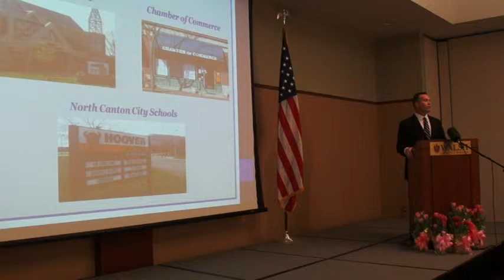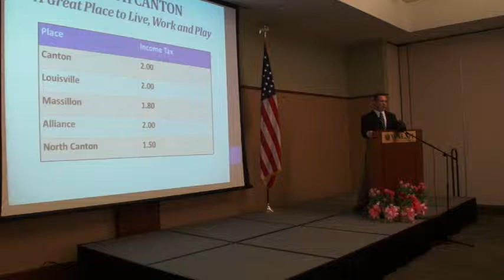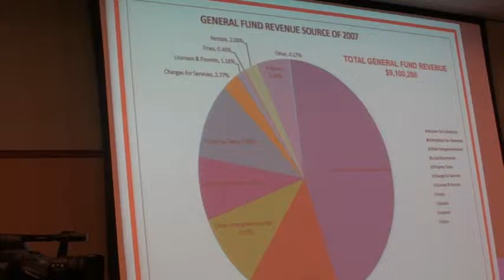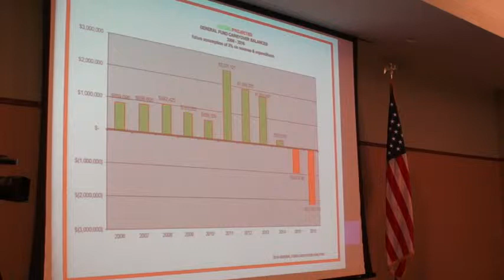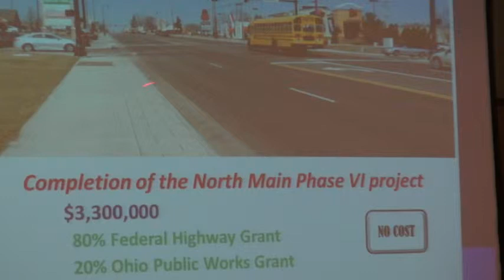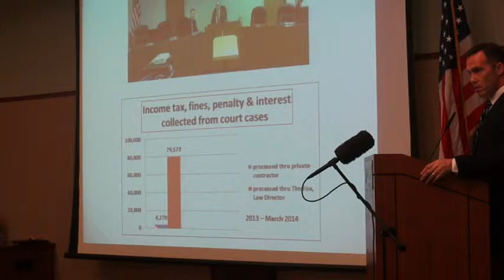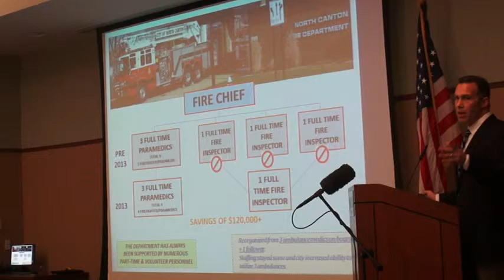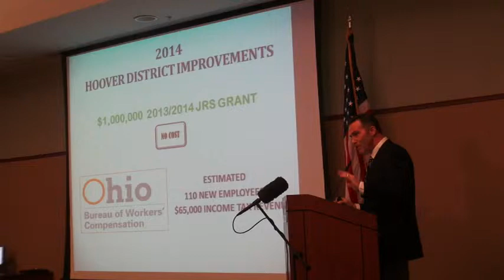NORTH CANTON MAYOR HELD 2014 STATE OF CITY